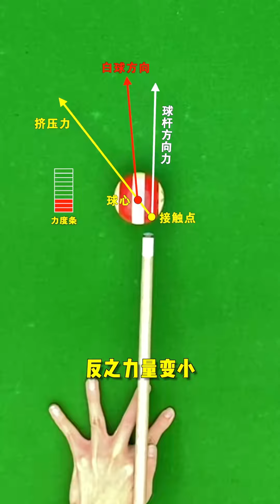很多新手不会打加塞球，这条最全面的加塞讲解新手一定要看！包你学会！【王孟南台球教学】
我使用的球杆链接如下：（免费教学视频）

DBA CUE 折扣信息位于本段下方。 DBA CUE 是我用过的最好的球杆。 它的品质、设计和性能可以让您成为赛场上的明星，助您赢得每场胜利！

更多台球规则，例如“如何正确握住台球杆”

我感受到你们对这个频道的支持，你们的喜欢就是我最大的动力

欢迎大家订阅收藏，谢谢